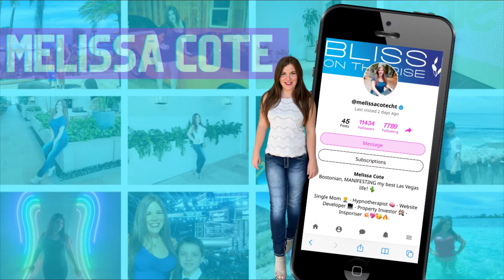Insporise interviews Daniel Attridge - Moving to a new country and building your dream life!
Daniel Attridge owner of Attride Plumbing and yacht flipping hobbyist is interviewed by Insporise founders Nycki Carter and Melissa Cote.

Daniel moved to the US from the UK to fulfill his life long dream of building his dream life in Los Angeles. After ups and downs in his career change he hit the ground running with a new career as a plumber.

He talks all things mindset from being homeless to not giving up on his dreams. The practicalities of not giving up and fighting for more with zero money up to owning a yacht.

His determination and perseverance is inspiriting stand alone... Combine that with his will to keep striving and keep dreaming bigger, he will surely move anyone into action.

Check out this full interview!
If you want to meet other successful and inspiring people create your free Insporise profile today